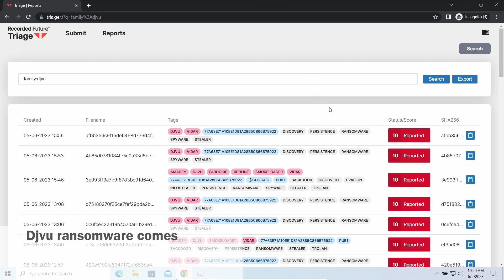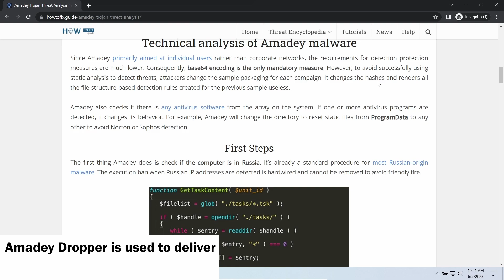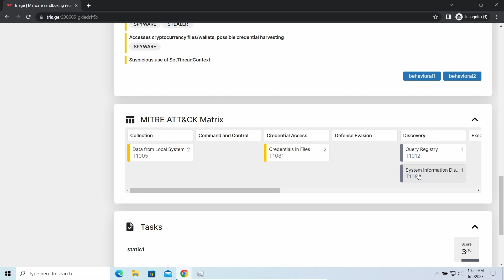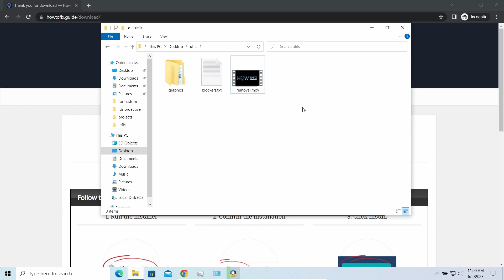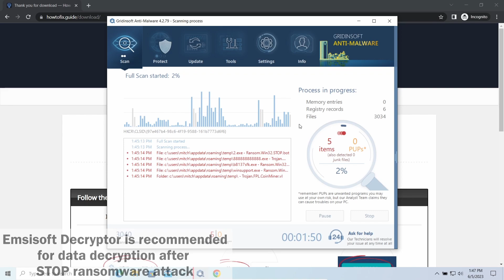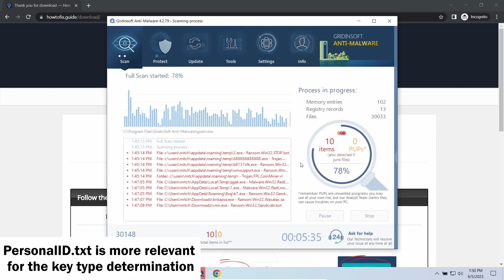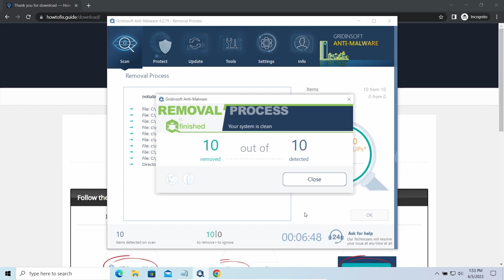TTWQ Virus File (.Ttwq) Ransomware Removal & Decrypt .Ttwq Files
0:00 - Intro
0:14 - TTWQ Ransomware Explained
0:23 - TTWQ Attack Signs
0:47 - Details About Ttwq Virus
2:30 - Step 1: Install GridinSoft Anti-Malware
2:51 - How to Decrypt?
3:56 - STEP TWO: Run Full Scan
4:07 - Online Or Offline Key?
6:00 - Never Pay the Ransom!
6:22 - Scan Complete
6:26 - STEP THREE: Click Clean Now
6:38 - How To Get Files Back?

On HowToFix.Guide, we have been tracking STOP/Djvu ransomware since its appearance back in 2019. That made it possible for us to elaborate the most effective way to remove the threat, as well as all possible ways to recover .ttwq files after the attack.